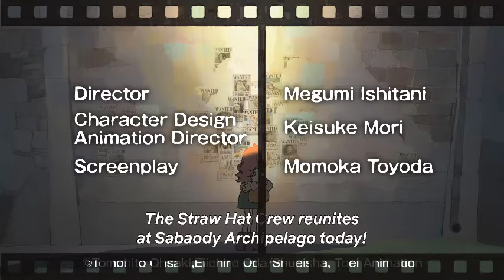ONE PIECE OBRA CRITICA DISFRAZADA DE ANIME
¡Hola a todos! Soy Nico, creador de contenido en YouTube bajo el nombre de NicoHistorias. En mi canal, puedes encontrar videos sobre curiosidades, historia, viajes y mucho más.

Si quieres seguir mi trabajo y estar al tanto de mis nuevas publicaciones, puedes encontrarme en Instagram como @nicohistoriasof
TikTok como @nicohistorias.

¡Gracias por visitar mi canal y espero que disfrutes de mis historias!